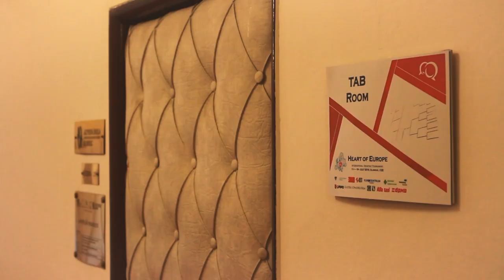A calm before storm Heart of Europe 2018